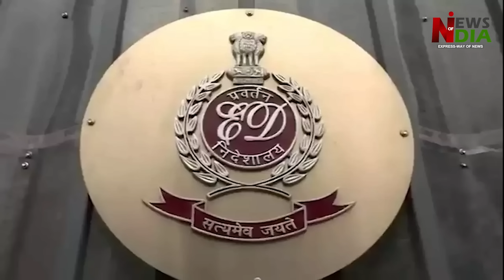Arvind Kejriwal may be arrested before Holi, evidence found from Kavita's house